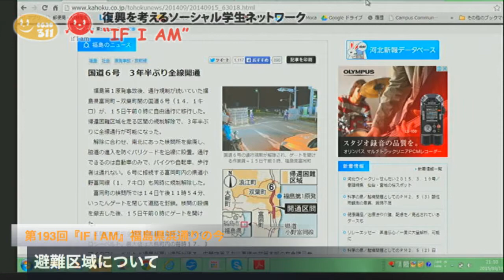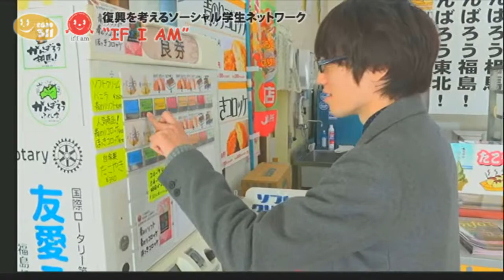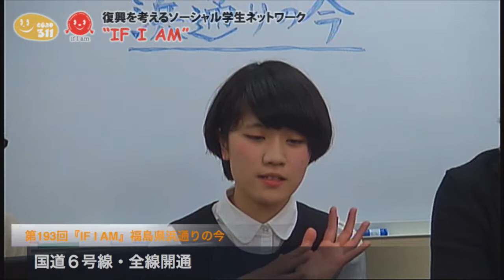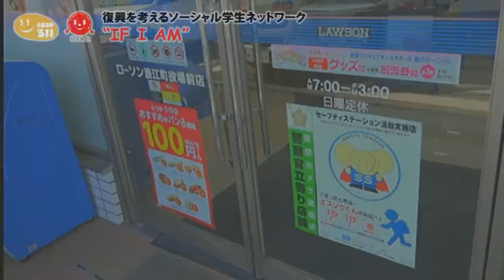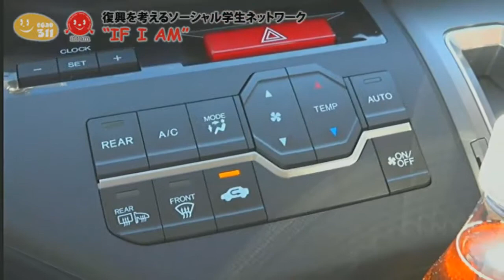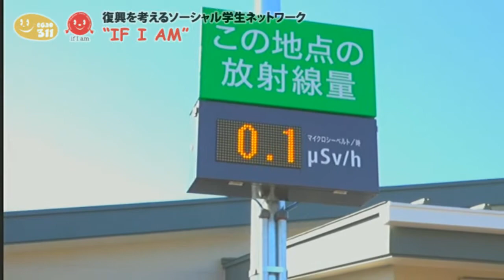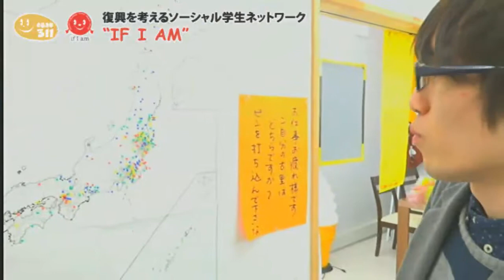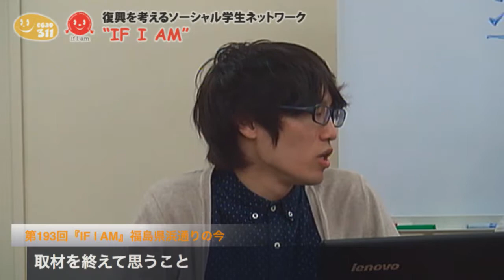第193回『IF I AM』福島県 全線開通した国道6号・常磐自動車道を行く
福島第一原発の事故後、原発に近い一部区間が通行止めになっていた、常磐自動車道と国道6号線。
2015年3月に常磐自動車道が、そして2015年9月に国道6号線が通行再開（全線開通）したことを受けて、車で両道を通過しました。
「道の駅南相馬」や、楢葉町の仮設商店街のおそば屋さん「おらほ亭」などにも立ち寄ってみました。
学生スタッフが様々なテーマで仙台・東北の魅力を発信する番組「IF I AM〜キになるをスキになる、東北学生メディア〜」